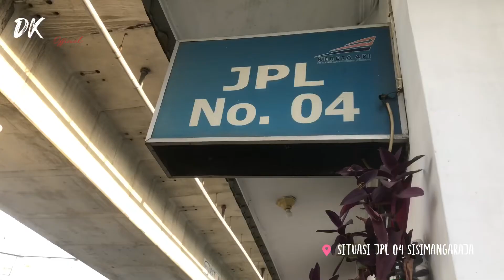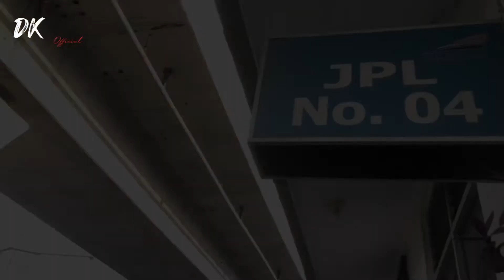Palang Perlintasan Kereta Api PJL 04 Sisimangaraja Medan | Situasi dan Hunting Kereta Bandara U44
Di akhir pekan, saya hunting di sekitaran PJL 04 Sisimangaraja Medan pada sore hari.
Sabtu, 06 Agustus saya menyoroti aktivitas publik di sekitaran PJL dan sempatkan Hunting Kereta Bandara U44 relasi Medan - Kualanamu.

Keramaian kendaraan melintasi perlintasan ini membuat kehati-hatian para pelintas agar aman dan terkendali tidak ada kecelakaan temperan kereta disini.

Kereta U44 KA Bandara melintas dari jalur layang kereta api relasi Medan atas - Bandar Khalifah.